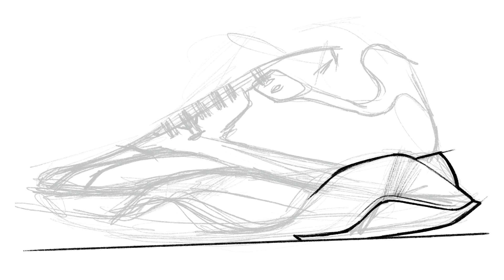Quick Takes: Chunky Running Shoe Sketch